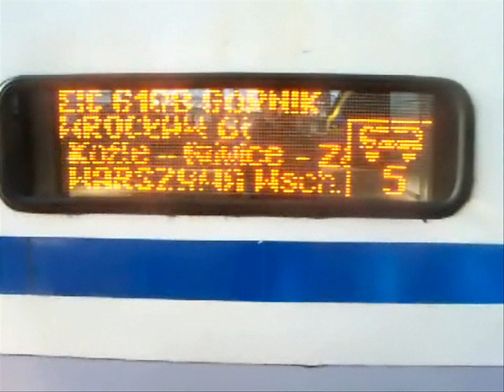EP09 - 020 z EIC 1608 "Górnik" relacji Wrocław Główny - Warszawa Wschodnia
Pociąg EIC 1608 "Górnik" z EP09 - 020 relacji Wrocław Główny - Warszawa Wschodnia odjeżdża ze stacji w Katowicach.
Pozdrowienia dla kolegi przede mną :-).